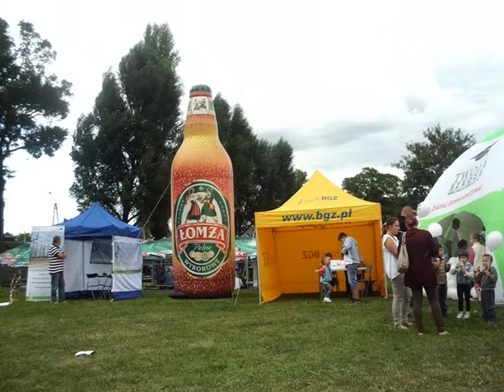GOŚCINIEC ŁOMŻYŃSKI 20 07 001